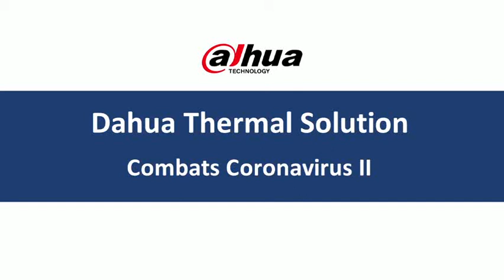Thermal body temperature measurement 2 transportation hub success cases